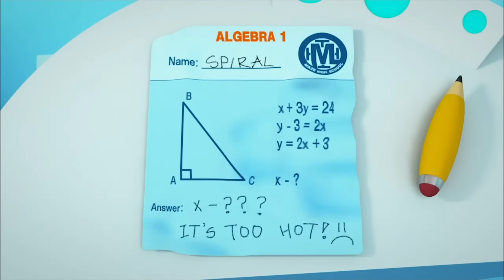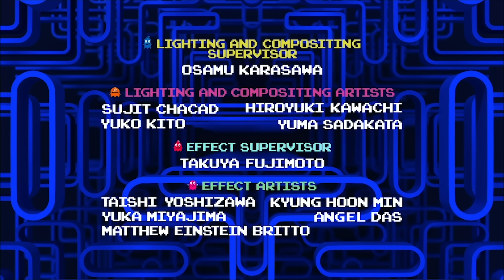PAC-MAN | PATGA | S01E13 | Betrayus Turns Up the Heat | Amazin' Adventures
PacWorld is becoming dangerously hot and its citizens mistakenly blame Sir C! Pac and Friends remain loyal to the elderly inventor and, together; they uncover a plot by Betrayus to terra-form PacWorld into a world just like the Netherworld prior to invasion and conquest.

PAC-MAN and the Ghostly Adventures - Season 1 Episode 13 - Betrayus Turns Up the Heat